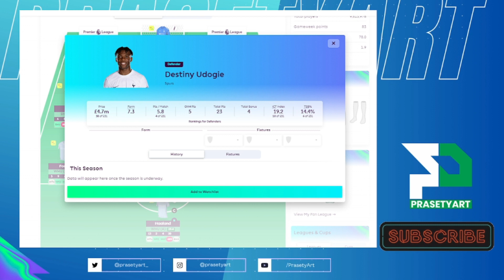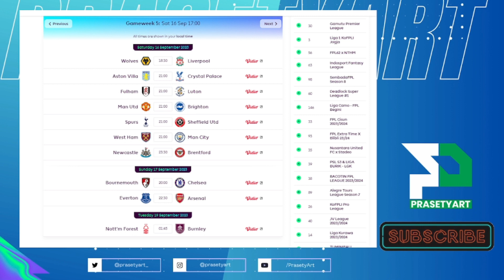FPL TIPS GW5: ASET SPURS MENGGODA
FANTASY PREMIER LEAGUE, FPL INDONESIA